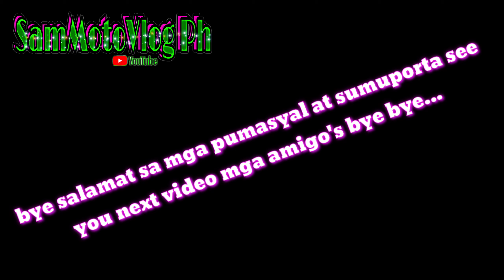Dahil walang ride mga amigo's napag,tripan yong TikTok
So TikTok time muna tayo mga amigo's habang wala pa tayo ride...